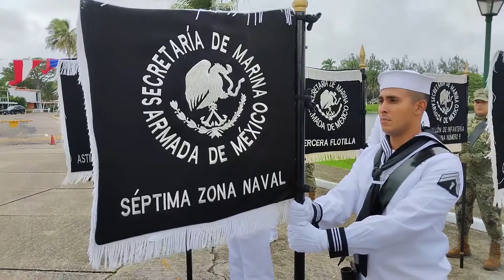Día de la Armada de México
En el puerto de Coatzacoalcos, este 23 de noviembre se celebró el Día de la Armada de México, aquí la crónica.